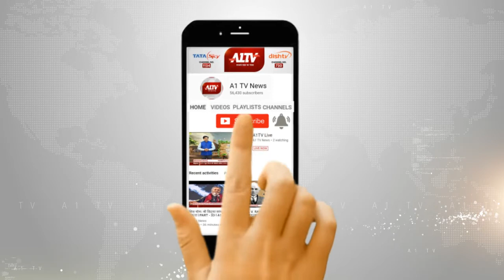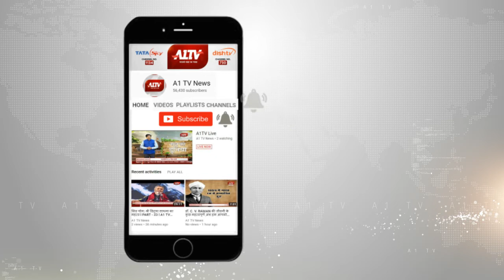जन्मदिन : बॉलीवुड के 'मोगैम्बों' अमरीश पुरी का जन्मदिन आज | A1TV